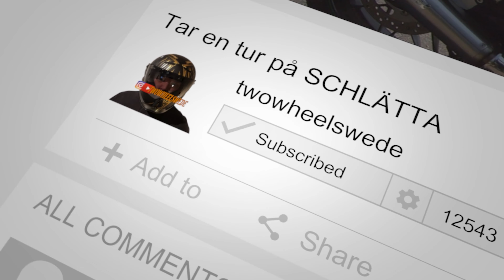PÅ TUR MED NAKED BIKES OF SWEDEN DEL 3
Den sista delen av min tur med NAKED BIKES OF SWEDEN.

Tack för att man fick vara med...